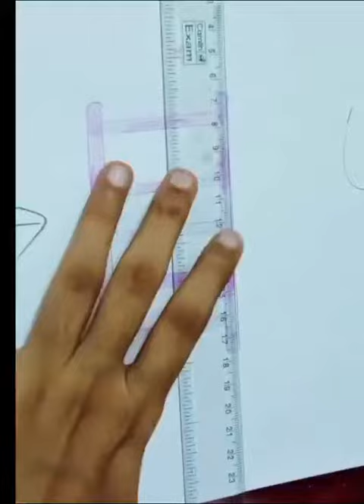English alphabets drawing class 8, how to draw English alphabet H letter drawing, please subscribe